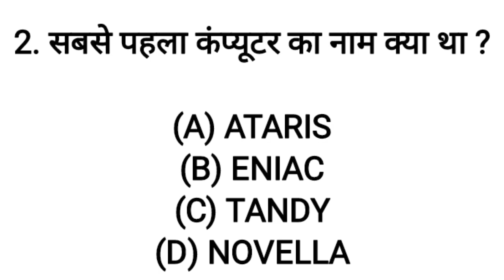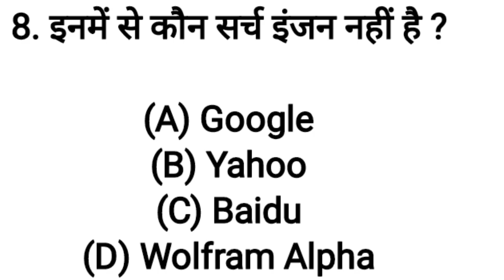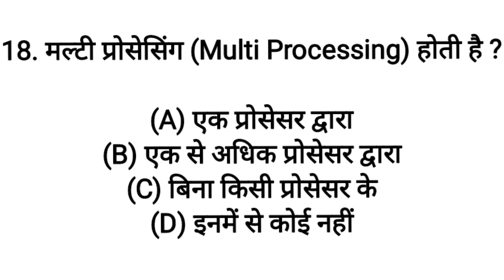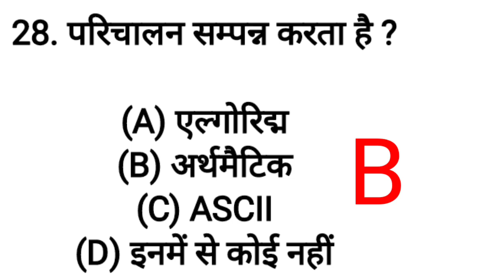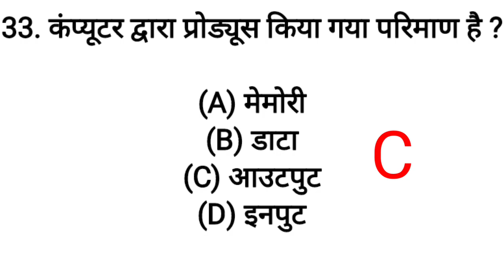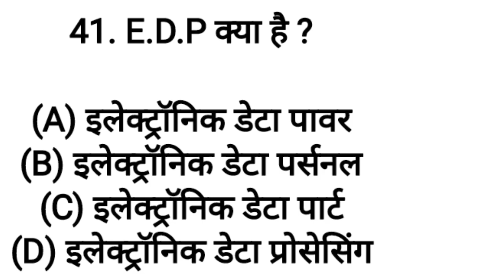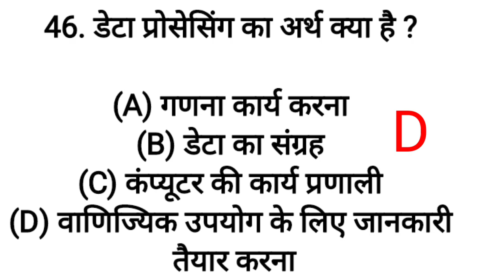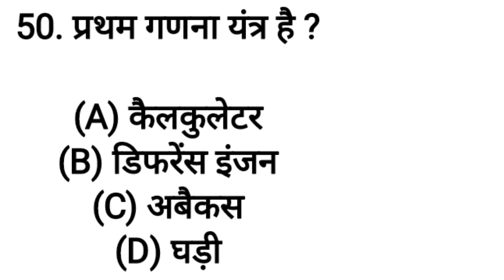computer class | part 1 | computer objective questions answers | 50 imp question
computer class | part 1 | computer objective questions answers | imp question